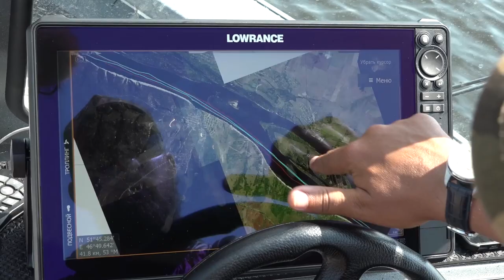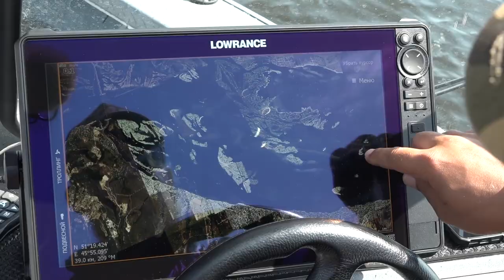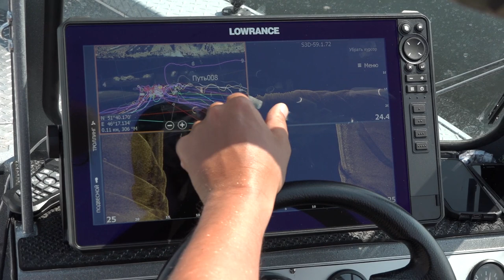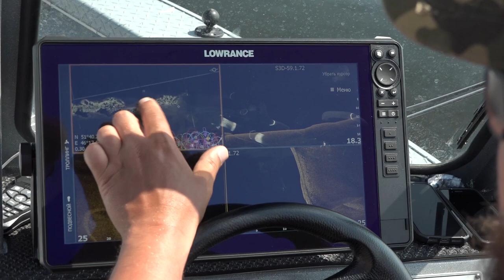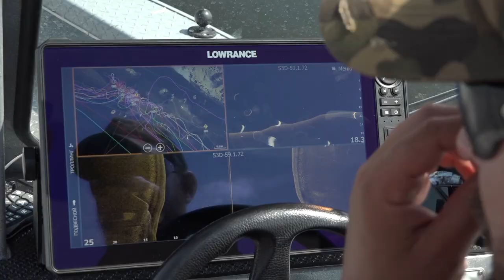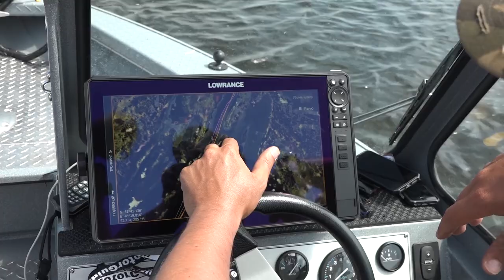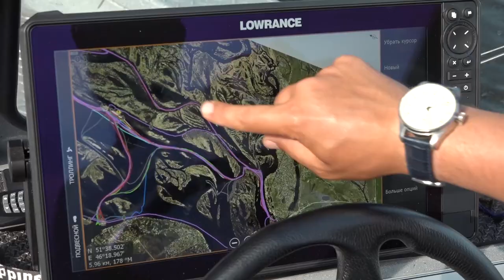ПАЛИМ ТОЧКИ Петра Денисова! Рыбалка на ДЖИГ в половодье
Чем хороша рыбалка с гидом на незнакомом водоёме? Даже если не поймаешь рыбу (хотя это и сложно), то хотя бы как следует изучишь особенности водоёма и поведения рыбы. А если повезёт - ещё и запомнишь самые "клёвые" участки, где просто обязан держаться хищник.

Примерно так и получилось во время поездки Кирилла Гущина к Петру Денисову в верховья Волгоградского водохранилища. Пётр исследовал этот водоём очень хорошо и прекрасно представлял, где держится хищник в это время. Акцент наши рыболовы решили сделать на щуку, которая уже восстановилась после нереста и должна была начать клевать. Так оно и получилось - джиг и воблеры неплохо работали как на проверенных участках, так и в совершенно неожиданных местах.

Но само главное - Пётр подробно рассказал о тех участках, где держится щука в период половодья, до начала нерестового запрета. И не просто рассказал, а показал и на экране эхолота, и вживую. Так что если вы бываете на Волгоградском водохранилище в районе Балаково, этот ролик будет вам особенно интересен:) Да и остальным спиннингистам, ловящим с лодки на больших водоёмах, будет полезно послушать мнение Петра Денисова о тактике поиска и ловли рыбы в этих условиях.